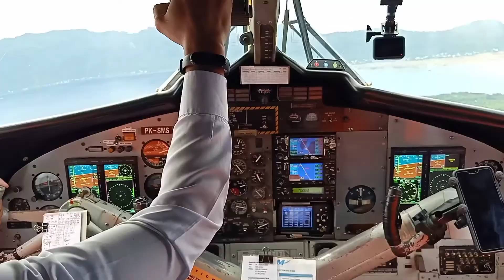Flight From Banda Naira to Ambon